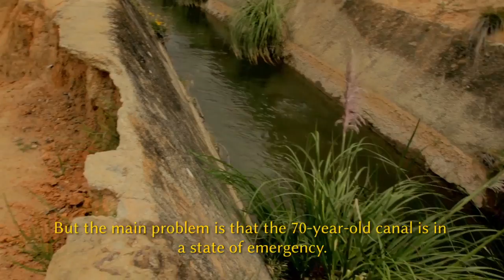Trailer Canal de Huallabamba corto con subtitulos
Información sobre el estado del canal de huallabamba